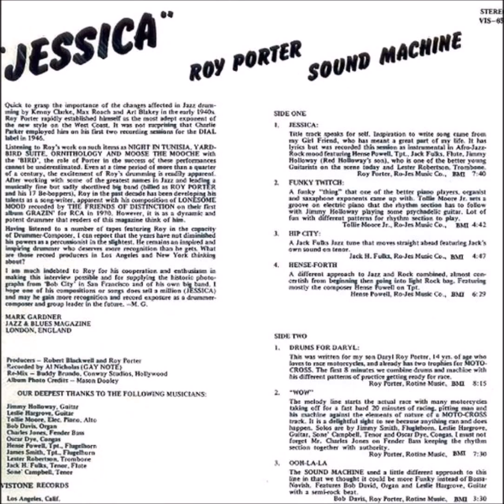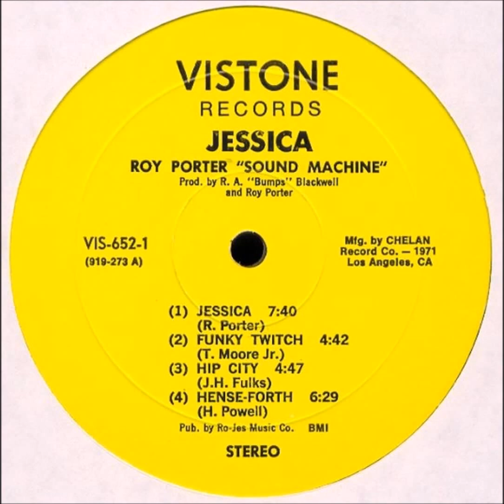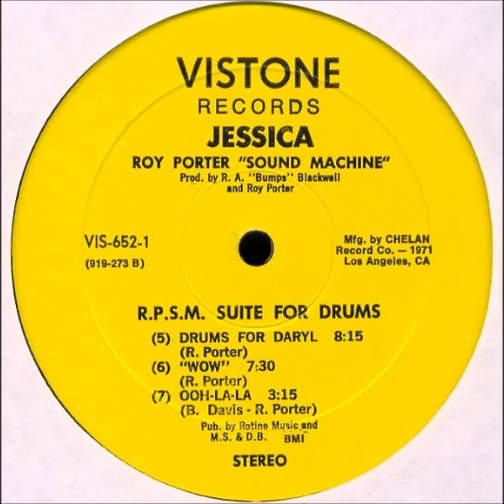Roy Porter Jessica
Roy Porter Sound Machine ‎– Jessica

    Alto Saxophone – Sone' Campbell
    Bass [Fender] – Charles Jones
    Congas – Oscar Dye
    Electric Piano [Elec. Piano], Alto Saxophone – Tollie Moore
    Guitar – Jimmy Holloway, Leslie Hargrove
    Organ – Bob Davis
    Producer – R. A. "Bumps" Blackwell*, Roy Porter
    Recorded By – Al Nicholas
    Remix – Buddy Brundo
    Tenor Saxophone, Flute – Jack H. Fulks*
    Trombone – Lester Robertson
    Trumpet, Flugelhorn – Hense Powell, James Smith